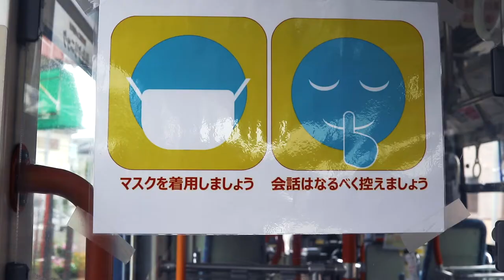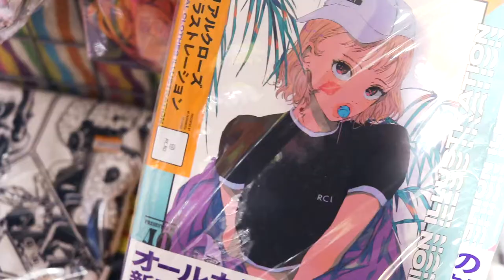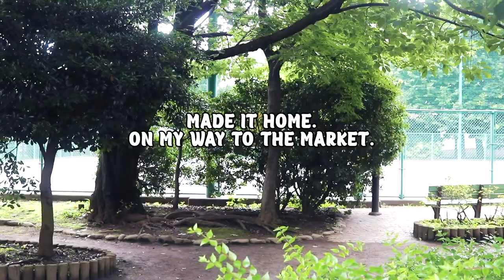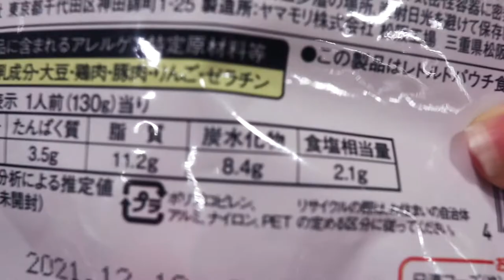Summer Day in My Life 2020 in Japan | Shopping and New Restaurants in Tokyo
Summer 2020 vacation has finally begun! Today is a summer day in my life in Tokyo Japan. Today is the first day of my summer break in Tokyo Japan. I start my summer day in the life in Japan vlog with my usual morning routine of coffee and gym session. Then I’m off to work before I officially start my summer break. After work, I grab lunch and talk a bit about what I will be doing on my summer break. I anticipate summer 2020 to not be like any other summer due to you know what. Then I walk around Tokyo on a humid and hot summer day where you can see the streets aren’t as crowded as they used to be. We also step into some department stores to do some summer shopping and to see what the summer 2020 trends look like. Then Yuji and I head to the Japanese supermarket to get some ingredients for dinner. I will be cooking him a chicken casserole. I hope you enjoy my summer day in the life in Japan vlog! More to come!

My name is Amanda and over the last 4 years I've been living my life in Tokyo, Japan. I'm from Los Angeles where I was an art director and designer for films, fashion brands, and beauty brands. Although I loved what I was doing, a part of me never felt fulfilled. So, I decided to pursue one of my life-long dreams which was to live in Japan.  Now, I'm living my best life here doing what I love. I adore living in Tokyo and exploring new trends and fashion. I'm also an English teacher which is a job I never knew I would love. Everyday is an adventure in Japan. Join me won't you? 🤗